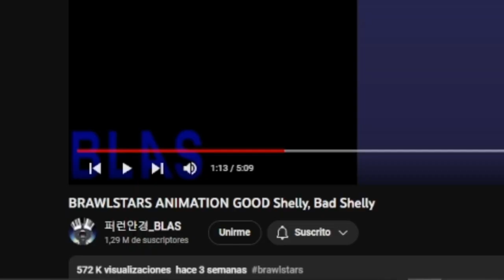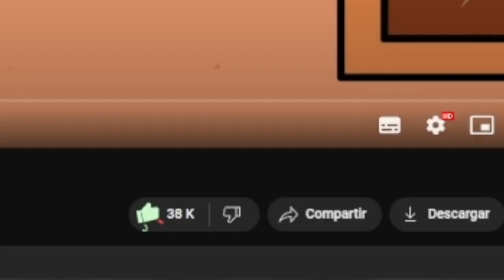GOD SHELLY VS BAD SHELLY *REACCIÓN* A